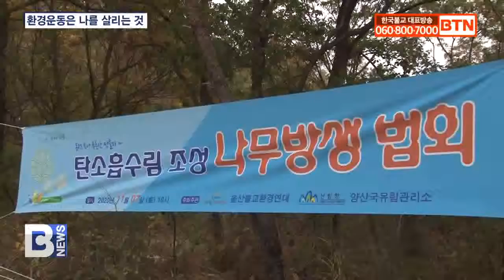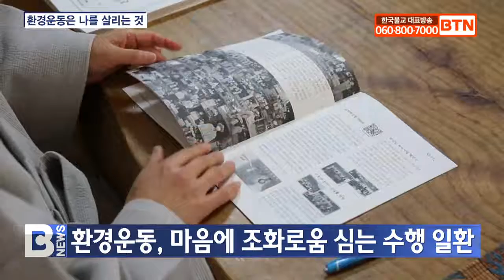[BTN뉴스] 천도스님 "환경운동은 나를 살리는 것"